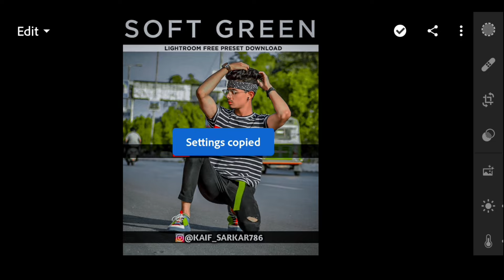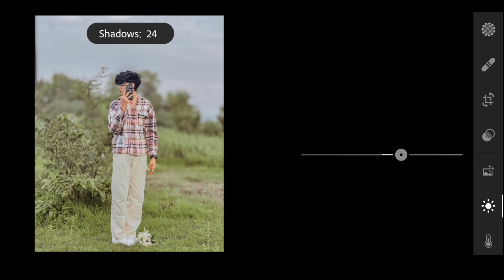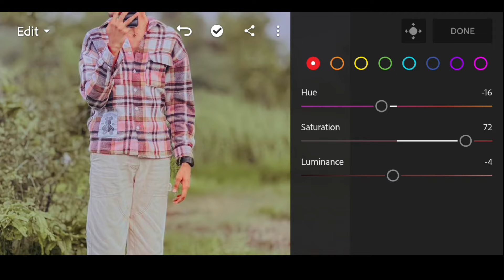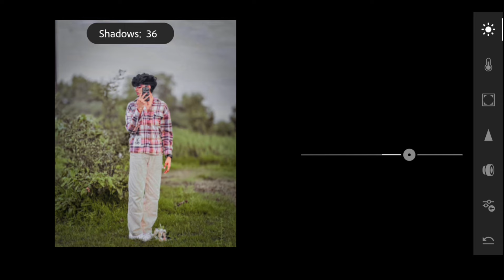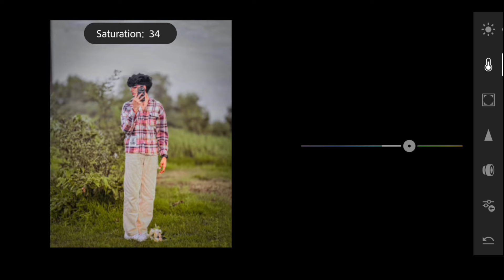Lightroom photo editing Lightroom presets free download Lightroom presets tanged HDR PRESETS new2024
lightroom presets download hdr photo kase kare preset
who is better at photography
tanged lightroom editing photo kase kare preset tanged lightroom editing
2024
tanged lightroom presets download hdr photo
lightroom presets tanged lightroom editing photo kase kare
new trading lightroom
new trading lightroom presets
lightroom presets shorts
tanged lightroom editing app
preset tanged lightroom
new lightroom presets tanged
lightroom presets tanged lightroom
new lightroom presets tanged lightroom
car
street photography
car photography
model photography
how to get better at night photography
hdr photo editing
photography battle
photobattle
camera battle
sony camera
best camera
what is the worst camera?
worst camera vs pro photographer
1mp camera
worst camera vs best camera
flip phone
how to get better at photography
how to take photos
sony photography
northborders presets
northborders
sony cameras
sony a7r4
sony
editing
photos
photography